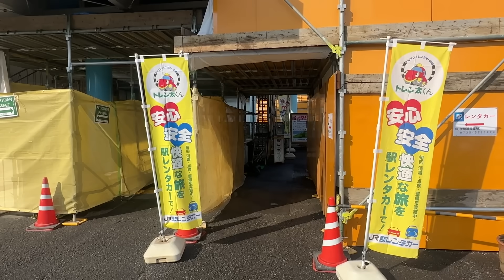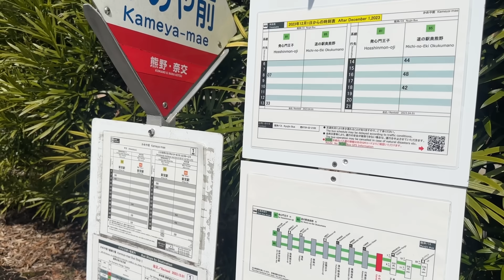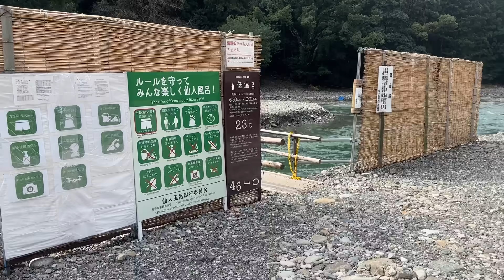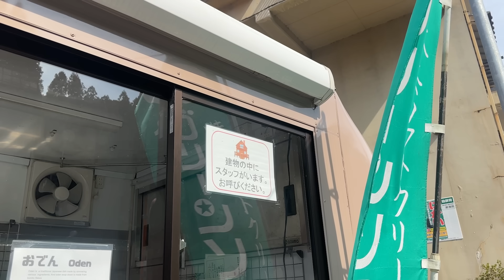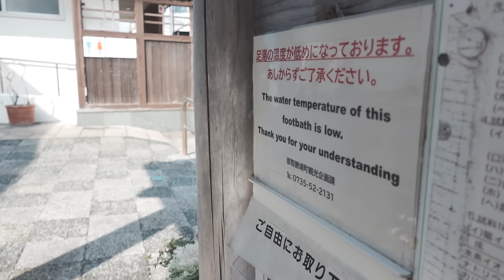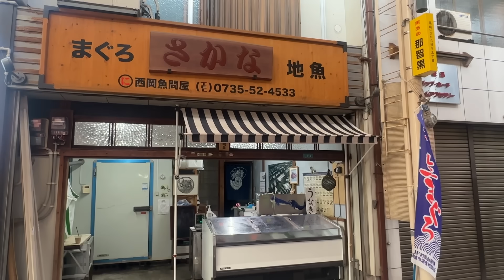和歌山にある無料の巨大露天風呂に行ってきた。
川湯温泉仙人風呂は毎年12月～2月末までの期間限定だからまた来年だね！

初著書「散歩するアンドロイド」も是非チェックしてね。